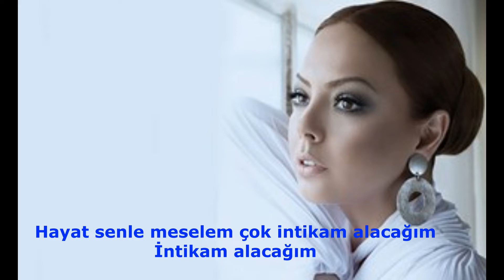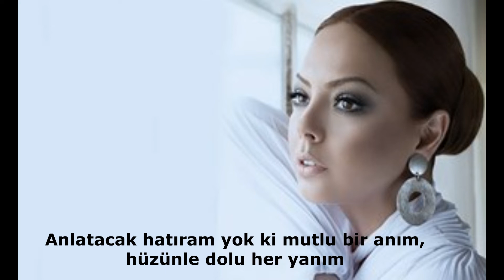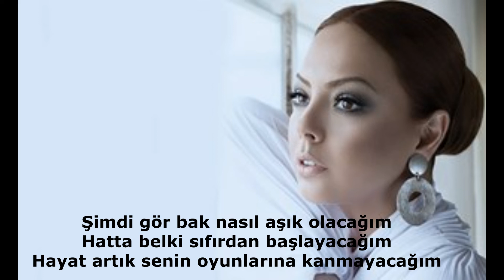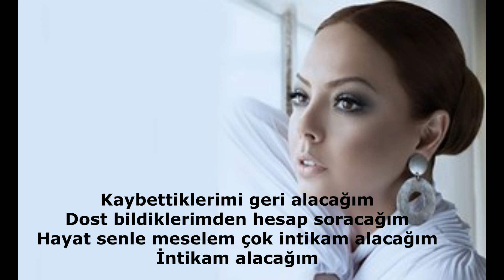ebru gündeş HAYAT (Şarkı Sözleri)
Hayat acelen ne, nereye gidiyorsun?
Bana borcun var, unuttum mu sanıyorsun?
Neyi sevdiysem aldın, hep yarı yolda kaldım
Sen benden ne istiyorsun?
Anlatacak hatıram, yok ki mutlu bir anım
Hüzünle dolu her yanım
Şimdi gör bak nasıl âşık olacağım
Hatta belki sıfırdan başlayacağım
Hayat artık senin oyunlarına kanmayacağım
Kaybettiklerimi geri alacağım
Dost bildiklerimden hesap soracağım
Hayat senle meselem çok, intikam alacağım
İntikam alacağım
Kaybettiklerimi geri alacağım
İntikam alacağım
Kaybettiklerimi geri alacağım
İntikam alacağım